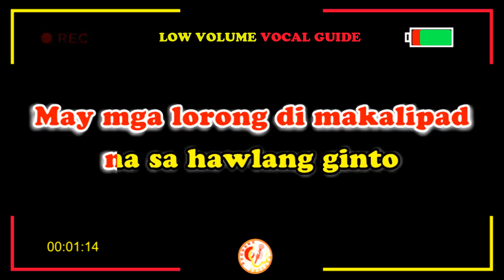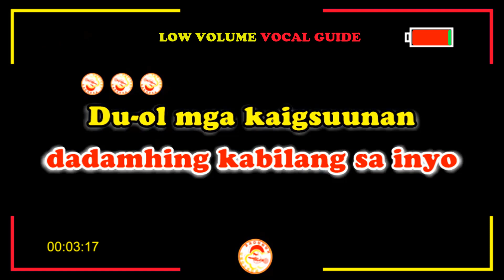BALITA - ASIN II POPCORN KARAOKE [ KARAOKE VERSION ]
This 𝐊𝐀𝐑𝐀𝐎𝐊𝐄 𝐕𝐄𝐑𝐒𝐈𝐎𝐍 contains a 𝐥𝐨𝐰 𝐯𝐨𝐥𝐮𝐦𝐞 𝐯𝐨𝐜𝐚𝐥 𝐠𝐮𝐢𝐝𝐞 to help you learn this song.

All clips/audio in this video is under fair use.If any part of the contents of this channel that is your property (as a musician,label video,image distributor or artist), kindly send me a personal message on facebook or email us and your content will be removed within 24 hours

𝐊𝐚𝐫𝐚𝐨𝐤𝐞 𝐕𝐞𝐫𝐬𝐢𝐨𝐧 𝐑𝐞𝐦𝐚𝐤𝐞
𝐕𝐢𝐝𝐞𝐨 𝐜𝐫𝐞𝐚𝐭𝐞𝐝 𝐛𝐲: POPCORN KARAOKE
𝐋𝐚𝐲𝐨𝐮𝐭 𝐚𝐧𝐝 𝐃𝐞𝐬𝐢𝐠𝐧 𝐜𝐫𝐞𝐚𝐭𝐞𝐝 𝐛𝐲: POPCORN KARAOKE

𝐒𝐨𝐧𝐠: Balita
𝐀𝐫𝐭𝐢𝐬𝐭: Asin

𝐁𝐚𝐥𝐢𝐭𝐚 [𝐋𝐲𝐫𝐢𝐜𝐬]
Lapit, mga kaibigan at makinig kayo
Ako'y may dala-dalang balita galing sa bayan ko
Nais kong ipamahagi ang mga kwento
At mga pangyayaring nagaganap sa lupang ipinangako
Ang lupang pinanggalingan ko'y may bahid ng dugo
May mga lorong 'di makalipad, nasa hawlang ginto
May mga punong walang dahon, mga pusong 'di makakibo
Sa mga pangyayaring nagaganap sa lupang ipinangako
Mula nang makita ko ang lupang ito
Nakita ko rin ko rin ang munting apoy sa puso ng tao
Ginatungan ng mga kabulukan hanggang sa lumago
Ngayon, ang puso'y may takot sa lupang 'pinangako
Dati-rati, ang mga bukid ay kulay ginto
Dati-rati, ang mga ibon, singlaya ng tao
Dati-rati ay katahimikan ang musikang nagpapatulog
Sa mga batang walang muwang sa mundo
Ngayon, ang lupang ipinangako ay nagsusumamo
Patakan n'yo ng luha ang apoy sa kanyang puso
Dinggin n'yo ang mga sigaw ng mga puso ng taong
Kung inyong dadamhing kabilang sa inyo
Duol, mga kaigsuunan, ug paminaw kamo
Duna ko'y dala nga mga balita gikan sa banwa ko
Gusto ko nga ipahibalo ang mga istorya
Nga nagagahitabo sa banwa gisa na 'to